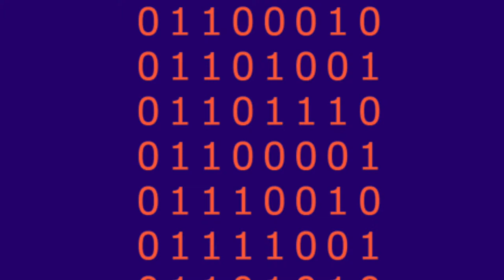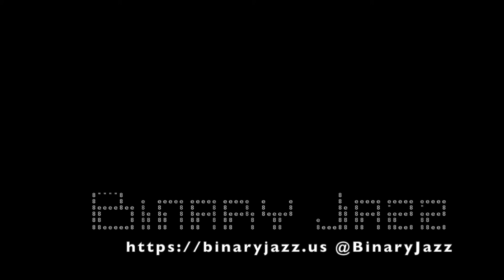Binary Jazz - Episode 10001111: Glaucous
In this Thanksgiving special episode, we talk about our favorite Thanksgiving foods (or Thanksgiving foods that Chris missed out on), hypothesize that the topic of the week is a hardened outer shell and read some spam! Also, Gary muses on anti-capitalism and a Christmas parade in November and Chris describes his recent visit to Meow Wolf Las Vegas.